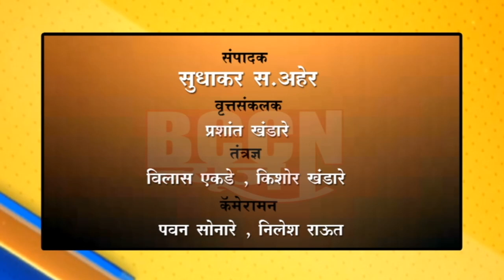बुलडाणा : आ गायकवाड यांनी भिलवाड्यात ५० कुटुंबीयांना केले धान्याचे वाटप